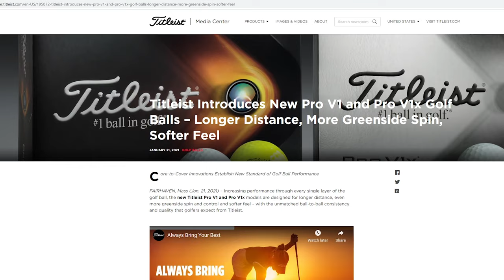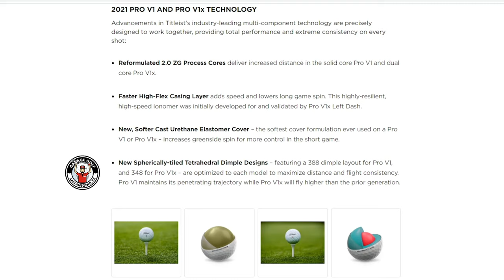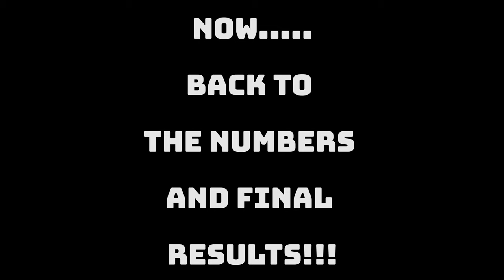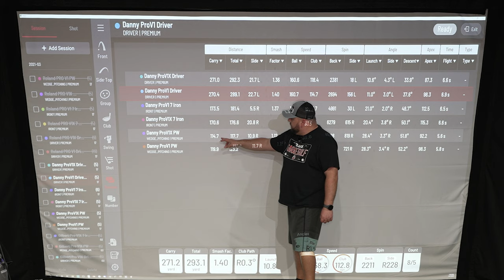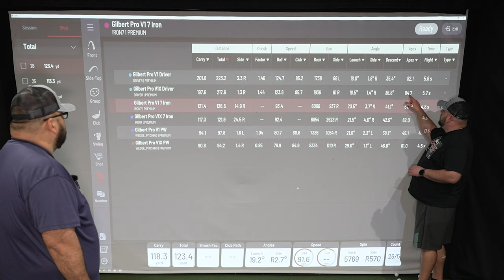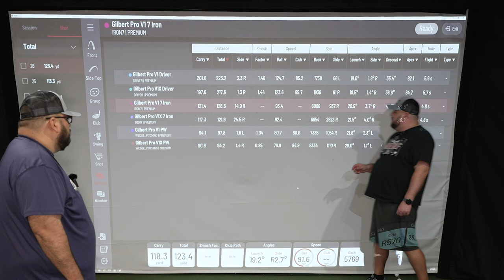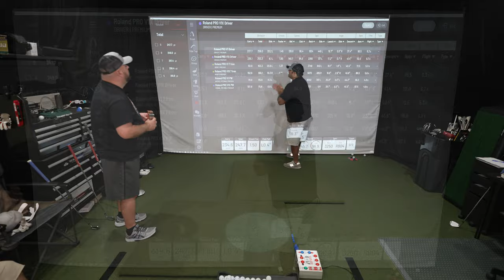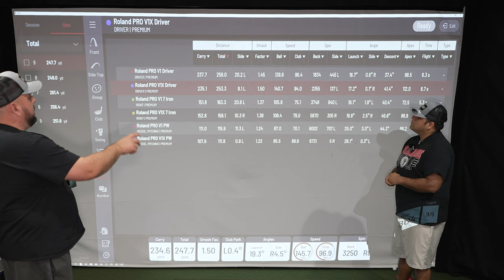New 2021 Titleist ProV1 and ProV1x Golf Ball Testing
In this video we test out the brand new 2021 Titleist ProV1 and ProV1x golf balls here in the Garage Golf Studio and put each through the paces for Gilbert, Danny and Roland's unique swing speeds and handicaps. We also do a par 3 challenge at PGA National Champions course to see which golf ball performs the best. Some of the results may surprise you! You don't want to miss this video!

Additional Purchase Link for Skytrak and Skytrak Packages including nets, screens mats, projectors and more

Battery Backup for Skytrak and for Rechargable Light

Current Projector I am using (BenQ LK953ST 4K Short Throw Projector)

Trugolf Mini Home Sim

PhiGolf WGT Edition

Minimum PC Specs Recommended For Golf Simulator Programs: Intel I7 Processor or Higher, 16gb Ram or Higher, Dedicated Nvidia GTX 1060 Graphics Card or Higher, 1 TB Hard Drive or More.

Kegerator in Golf Sim

Interested in building your own golf simulator or enclosure? Please make sure to check out the link for our custom landing page at Rain Or Shine Golf for recommendations on Quality Golf Products and Simulator Equipment

Would you like your very own Garage Golf Shirt?